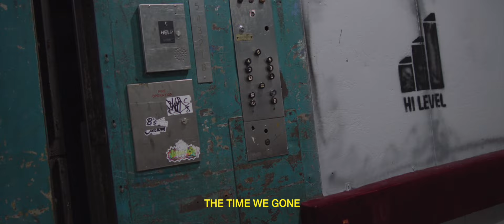Ace Hood - MEMORIES INSIDE NEVER DIE (Official Trailer)